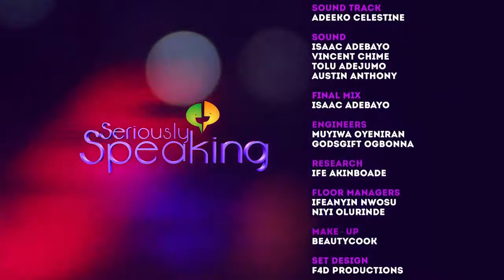Meet The Phenomenal Nigerian Ports Authority Boss.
From being one of the foremost activists behind the 'Bring Back Our Girls Campaign', to running one of the top government parastatals, Hadiza Bala Usman, Managing Director of the Nigerian Ports Authority speaks on the journey from then till now.

Seriously Speaking is an informative, educative, and entertaining TV talk show hosted by ace broadcaster - Adesuwa Onyenokwe.

Showing on Channels (DSTV), 7:30pm and Channels24 SKY 575 UK- 5:30PM (GMT).
You can also watch the repeat episode on:
Channels24 Sky 575 UK- 12:30PM (GMT), Tuesday.
Channels (DSTV)- 12:30PM, Wednesday
Channels TV(Lagos)- 3:30PM, Tuesday.
Channels TV(Abuja)- 6:30PM, Wednesday.
Channels TV(Benin)- 7:30PM, Wednesday.
GETTV- 10:00AM, Friday/Saturday.

Follow on twitter @seriouslyspking
Follow on instagram @seriouslyspeaking